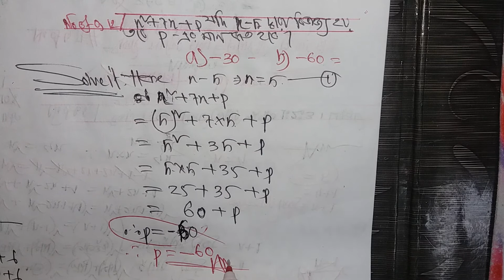Primary assistant teacher math solution part 7,31-05-2019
Primary assistant teacher math solution part 7

Bcs math
Bank math
Mental ability
Wbcs math
Jobs math
Competive math
Puzzle math
School math
College math
Math short tricks
Math shortcut
A teacher  is a person who helps students to acquire knowledge virtue.A teacher's role may vary among cultures. teachers may be responsible for student discipline. In 1968, the Shell Centre for Mathematical Education was established in Nottingham. The teaching and learning of basic numeracy skills to all students. Primary education is typically the first stage of formal education.  Primary education or first stage of basic education. In pre-agrarian cultures, children learnt by following their instinct to play. McQ, a 1974 crime drama